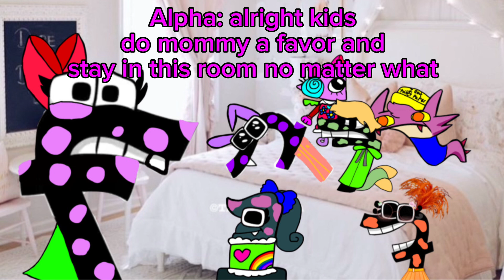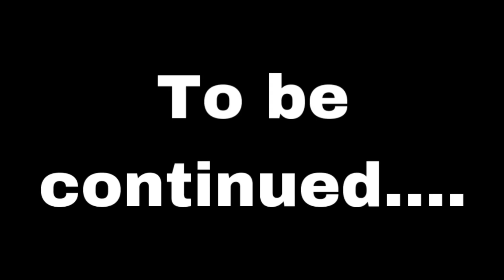Alpha's Nightmare The pilot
This took quite a while so please respect I really hope this gets popular